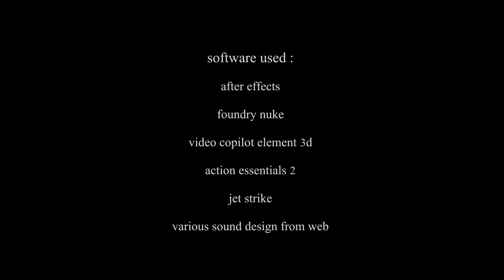Animation - Tumbler VFX Compositing Breakdown HD 2014